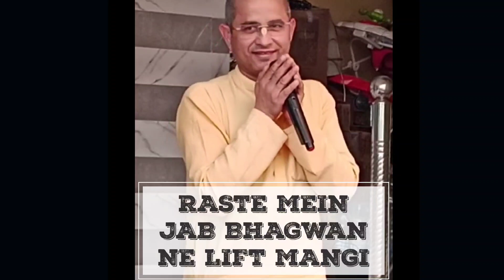रास्ते में जब भगवान ने लिफ्ट मांगी#इस्कॉन कांगड़ा##ISKCON Kangra##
रास्ते में जब भगवान ने लिफ्ट मांगी#इस्कॉन कांगड़ा#RASTE MEIN JAB BHAGWAN NE LIFT MANGI#ISKCON Kangra##